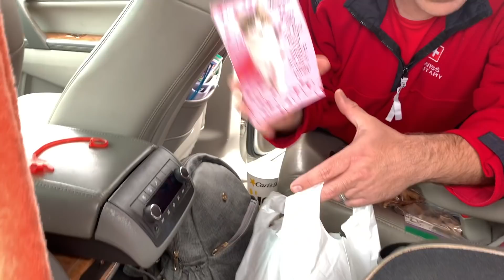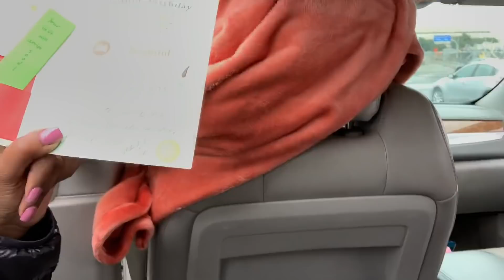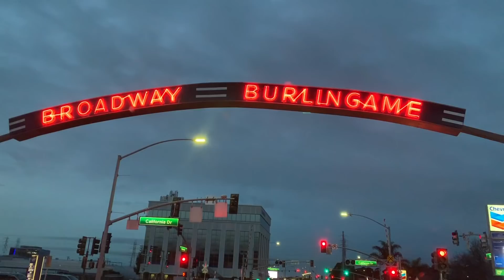This Terrified Our Toddler!!!!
Join us as we head over with the whole gang to pick up my brother and sister in law from the airport as they arrive home from Jerusalem.